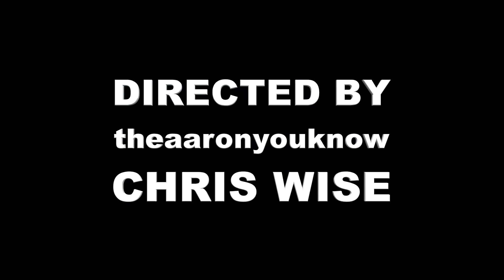OH BY THEAARONYOUKNOW (feat. Zac Fresh) (SHOT BY CHRIS WISE)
'OH' feat. Zac Fresh

Shot By Chris Wise

STREAMING ON APPLE MUSIC & SPOTIFY

FOLLOW PLEASE AND THANKS

FOLLOW AYK:

SOCIAL MEDIA - @theaaronyouknow

Subject: THEAARONYOUKNOW